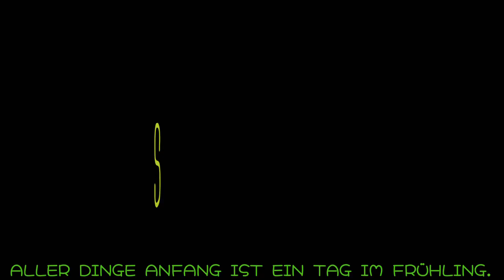[every...]*Der Frühling bringt viele kleine und große Freude! 🌱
KH Kim, „Blümchen“, 2023, iPhone Zeichnung ©️ Kyunghoon Kim